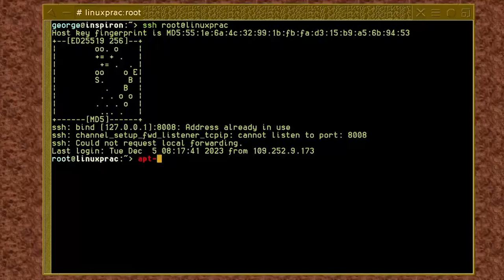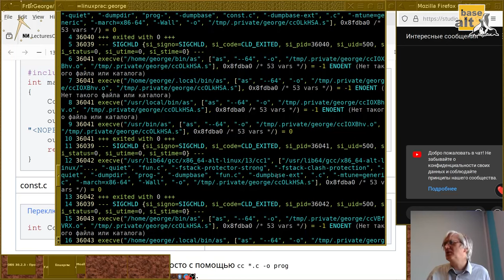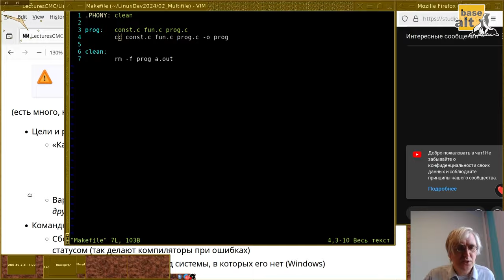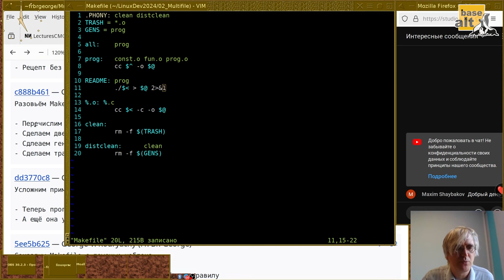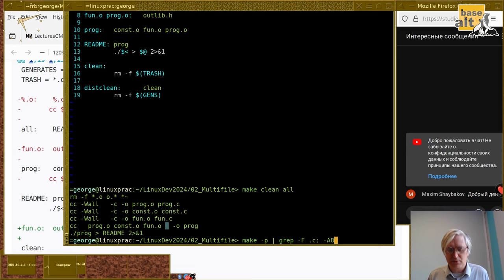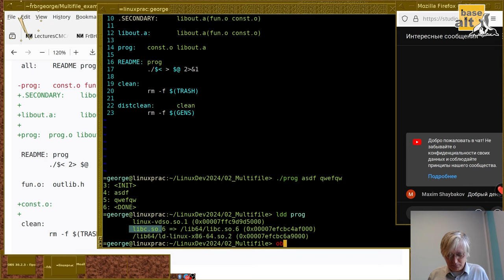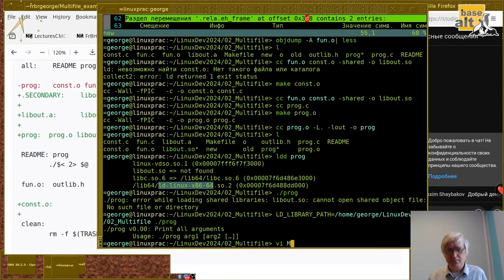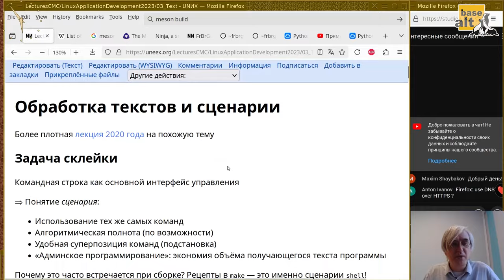02. Многофайловая сборка (Монтаж)